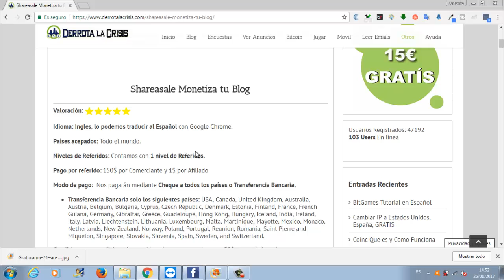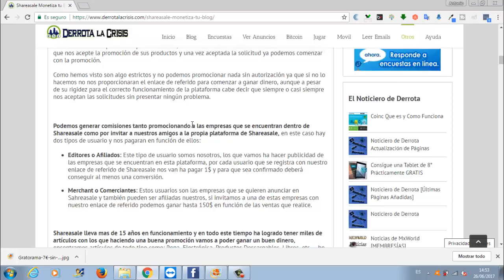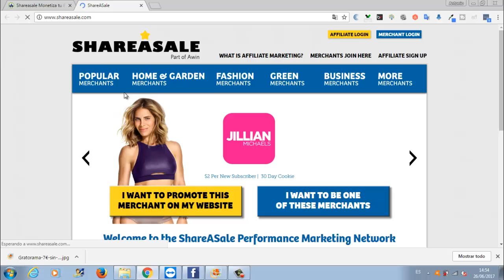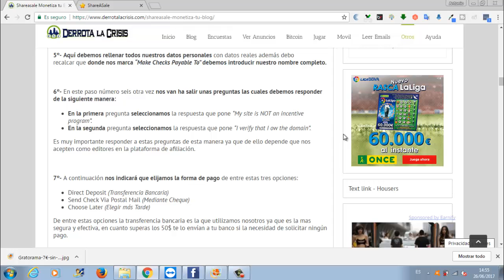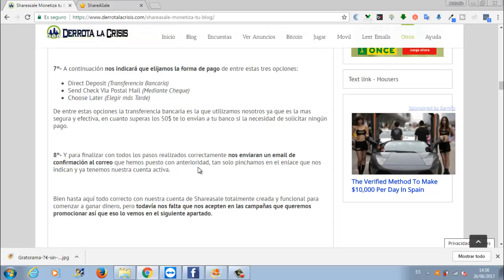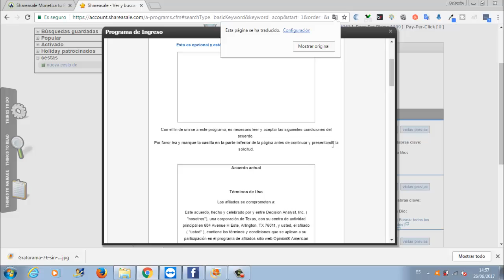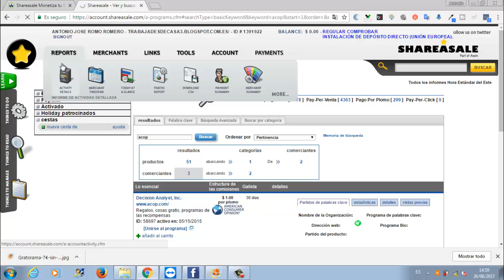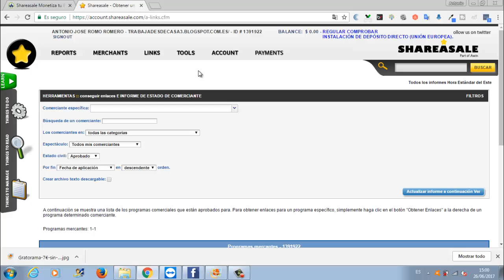Shareasale, monetiza tu Blog o Pagina Web | Plataforma Afiliación | Derrota la Crisis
Hola amigos, en este vídeo os explico completamente Shareasale, una PlataformaAfiliacion, un portal valido para todo El Mundo con el que vamos a poder Monetizar nuestros Blogs o PaginasWeb.

Para poder participar en esta Plataforma es necesario que dispongamos de una Pagina Web o Blog y en DerrotalaCrisis tenemos un curso en el que os enseña hacer todo eso y mucho mas.